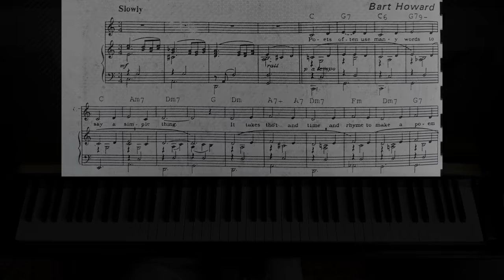Fly Me to the Moon - Piano Tutotial | With Sheet Music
As requested here is the piano tutorial with sheet music for "Fly Me to the Moon"! :) Hope it`s helpful and enjoy!

"Fly Me to the Moon", originally titled "In Other Words", is a song written in 1954 by Bart Howard. Kaye Ballard made the first recording of the song the year it was written. Since then, it has become a frequently recorded jazz standard often featured in popular culture; Frank Sinatra's 1964 version was closely associated with the Apollo missions to the Moon, and the Japanese animated series Neon Genesis Evangelion played the song at the end of each episode.
In 1999, the US-based Songwriters Hall of Fame recognized the importance of "Fly Me to the Moon" by inducting it as a "Towering Song" which is an award "...presented each year to the creators of an individual song that has influenced our culture in a unique way over many years.”

In 1954, when writing the song which would become "Fly Me to the Moon", Bart Howard had been pursuing a career in music for over 20 years. He played piano to accompany cabaret singers but also wrote songs with Cole Porter, his idol, in mind. In response to a publisher's request for a simpler song, Bart Howard wrote a cabaret ballad in waltz time which he titled "In Other Words". A publisher tried to make him change some words from "fly me to the moon" to "take me to the moon", but Howard refused to do this. Many years later Howard commented that "... it took me 20 years to find out how to write a song in 20 minutes".

He used his position as a piano accompanist and presenter at the Blue Angel cabaret venue to promote the song, and it was soon introduced in cabaret performances by Felicia Sanders.